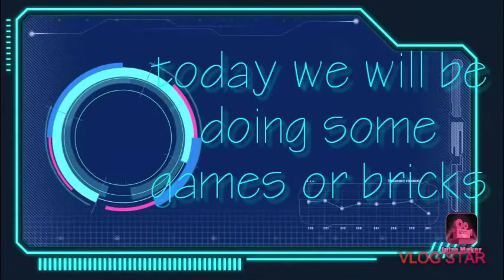Lego review avengers ultimate quinjet